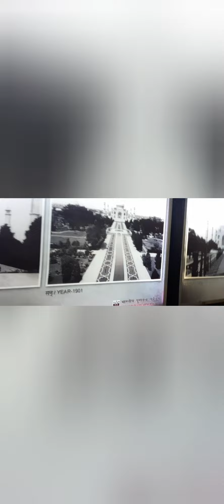Let's see The TajMahal, Agra...